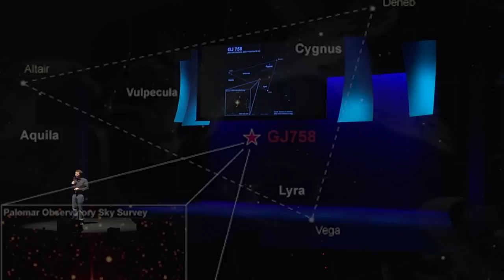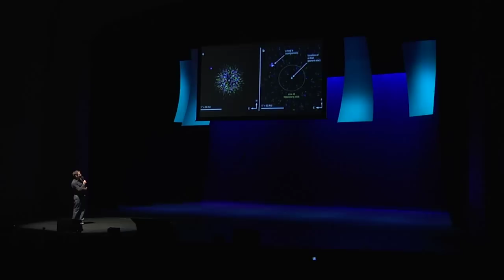Go Big: Discovering New Planets -- in!Genius at the College of Charleston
College of Charleston physics and astronomy professor Joe Carson talks about his passion for discovery among the stars and his path toward a life in science. Professor Carson is also joined by two CofC undergraduates, Thea Kozakis (Class of 2013) and Laura Stevens (Class of 2013), who share their experiences working with him on research as well as their own groundbreaking discovery of kappa Andromedae b, a planet in the Andromeda constellation, about 100 times larger than Earth and similar to Jupiter in that it's made up of hydrogen -- and which they affectionately dubbed, "Derek."

Professor Carson and his students' talk was part of in!Genius, a College of Charleston event sharing the personal stories of artists, scientists, scholars and industry professionals -- all either CofC students, professors, staff or alumni.